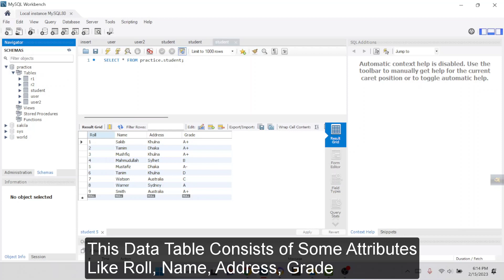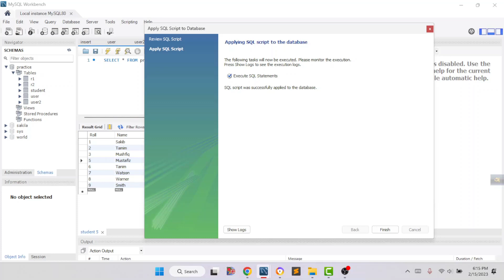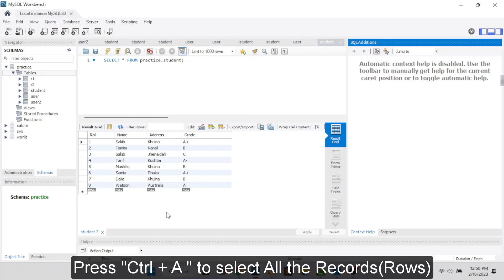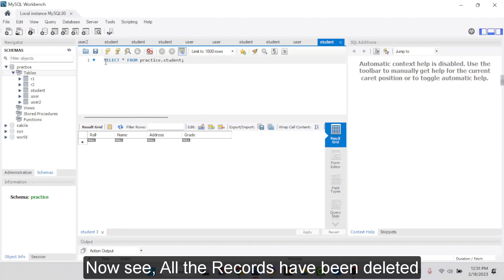How to Delete Multiple Records/Rows in MySQL Workbench Database | Delete Data Manually in MySQL 2023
How to Delete Multiple Records/Rows in MySQL Workbench. How to Delete Data Manually in MySQL Workbench Database Bangla Tutorial 2023. Learn SQL MySQL Database for Beginners. How to Delete Data in MySQL. Delete Multiple all rows from table in mysql Database. ডাটাবেজ বাংলা টিউটোরিয়াল ২০২৩. How to Delete Records Rows in MySQL without SQL Command Query. Delete MySQL Table Data Records Manually.